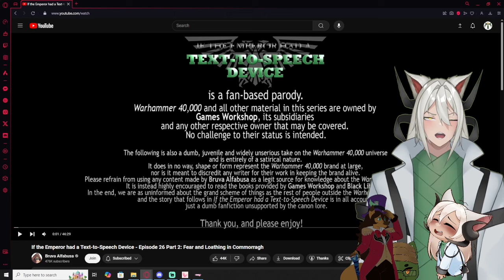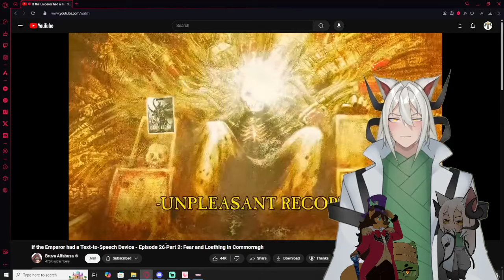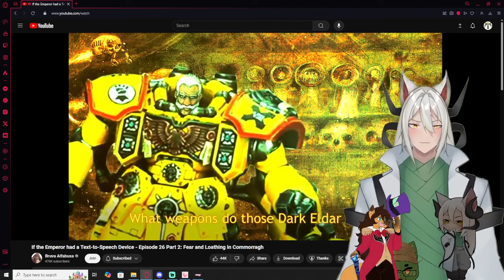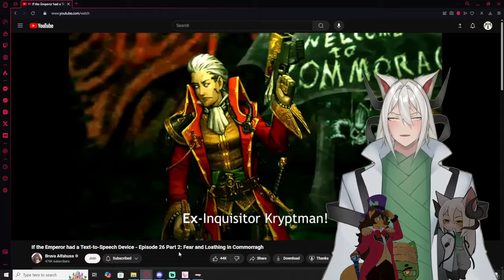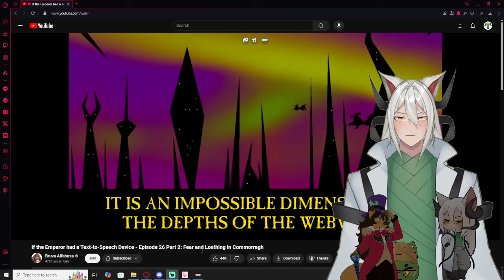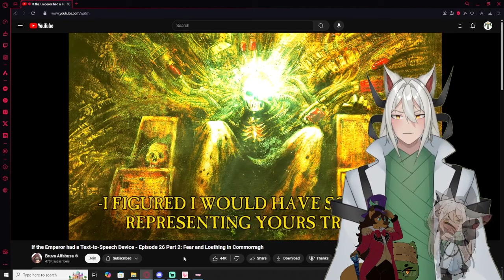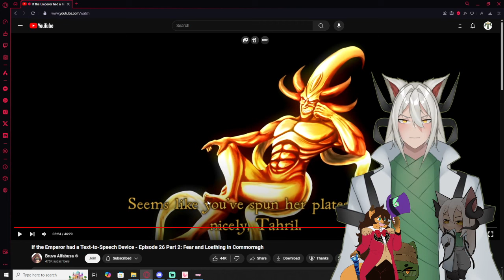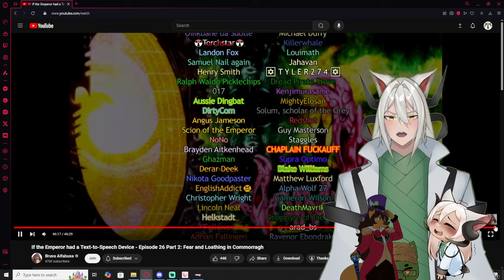Vtubers React to If the Emperor had a Text-to-Speech Device - Episode 26 Part 2